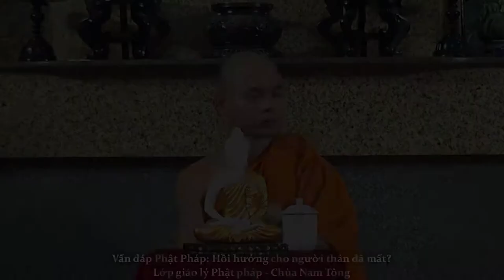Vấn đáp Phật Pháp: Hồi hướng cho người đã mất - Sư Hạnh Tuệ